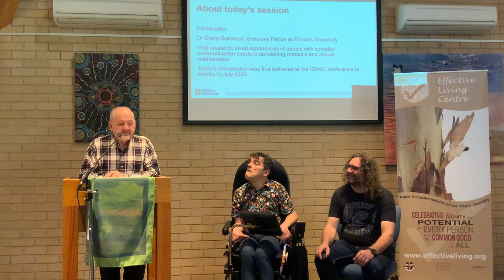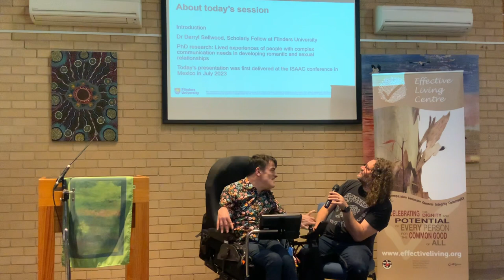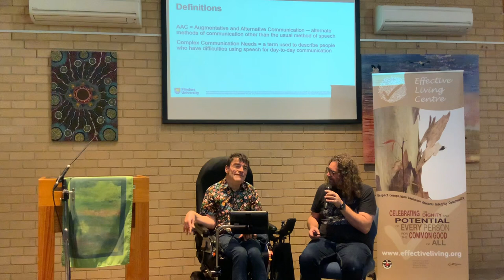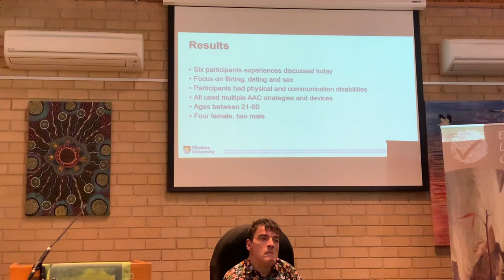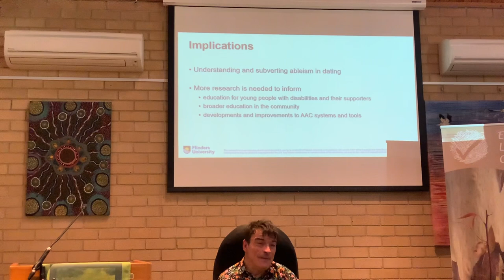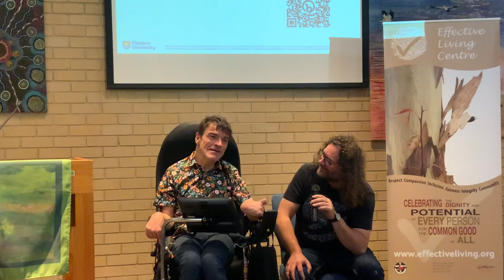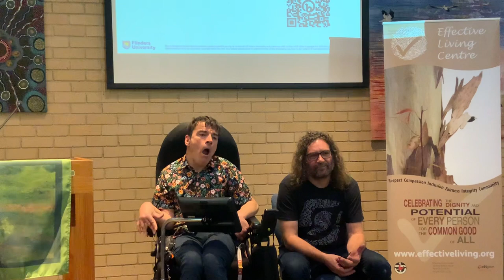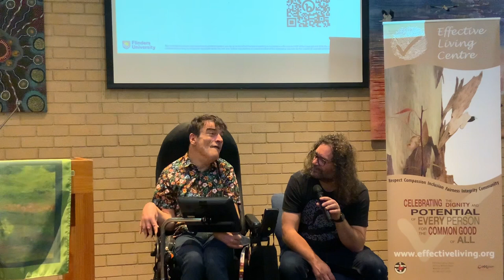Sunday Session 17 September 2023 - Dr Darryl Sellwood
Dr Darryl Sellwood presents his paper on the use of Alternative and Augmentative Communication in the realm of romantic and sexual relationships.